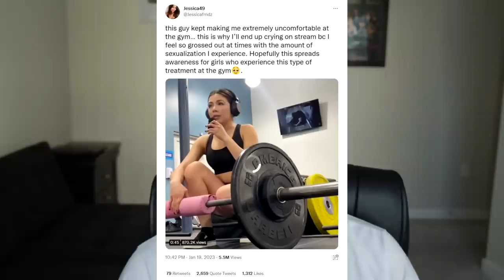The Saddest Breed Of Gym Girls